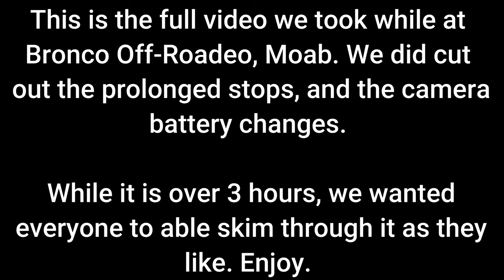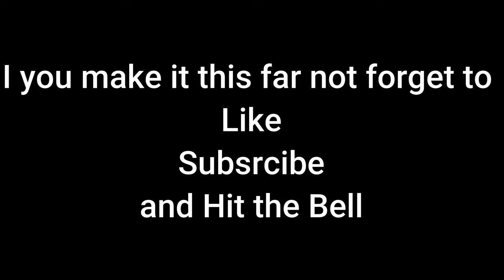BRONCO OFF-ROADEO, MOAB. UNCUT VERSION. THIS MUCH FUN SHOULD BE ILLEGAL.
This video is the uncut trail edition so you can see exactly what we did. It is a very long video, feel free to skip through it. The only parts that were clipped out was when we stopped and had lengthy conversations, lunch breaks, or rest breaks. Other than that, it is the full trail.

The place this is filmed at is in Moab, UT. This is the ONLY location that did NOT have the trails engineered for the Bronco. Nature provided the trails, and they are trying in some areas. It does put the Bronco through the paces. DO NOT take the Bronco Sport up on these types of trails. It will twist the unibody into a pretzel if you do.

Now, on with the show! Drop us a comment and let us know what you think of this type of video, whether you would like to try Moab or have been to it already. It was quite the adventure.